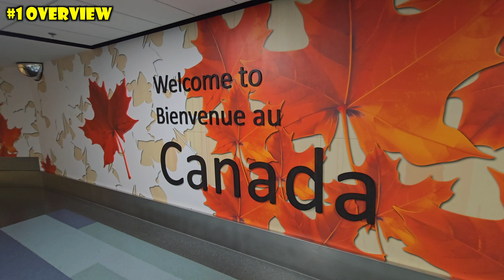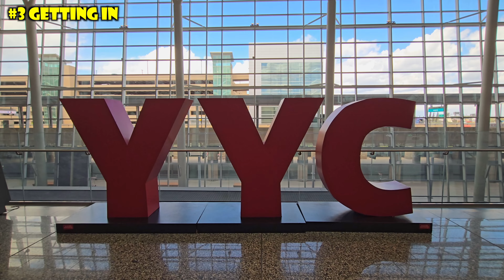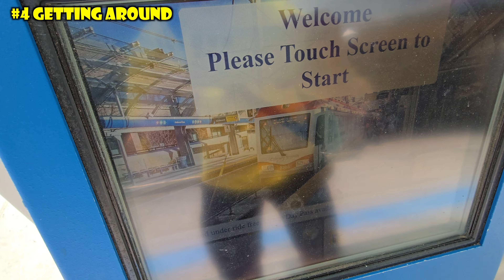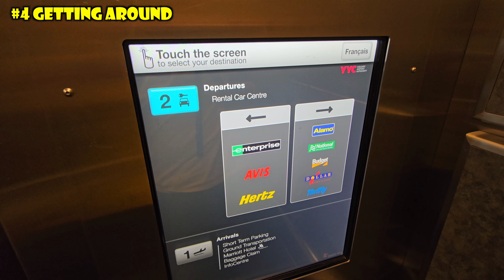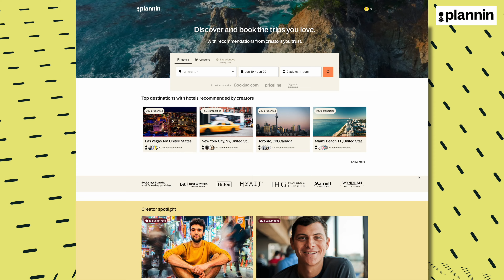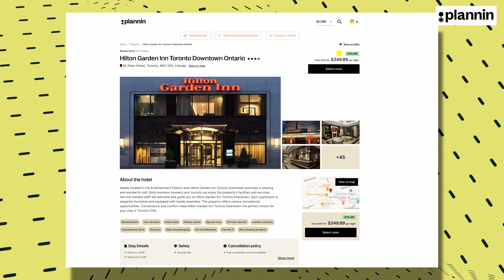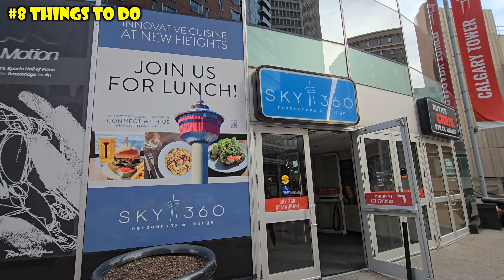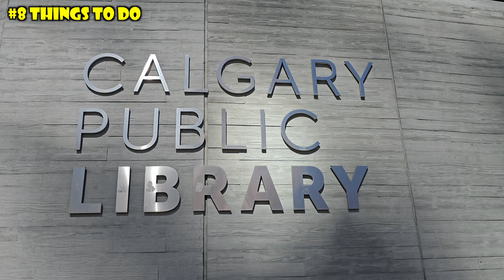CALGARY TRAVEL GUIDE: 8 Things to Know Before You Go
Everything you need to know to visit Calgary.  Calgary is the largest city in the Canadian province of Alberta with over 1 million residents.  Calgary is nicknamed "The Gateway to the Rockies" and offers amazing views of snow-capped mountains from the city.  Calgary shows a unique blend of cosmopolitan city life and a western Canadian vibe. The city has a lively downtown area with museums, art galleries, and tasty restaurants. But you'll also find a strong western heritage on display particularly when Calgary hosts it’s annual Stampede, one of the biggest rodeos in the world.

💲💲💲 Get up to 40% your next hotel booking in Calgary by signing up for Plannin

✅ You might enjoy watching my movie-length vlog on the 8 days we spent in Calgary and Banff

TABLE OF CONTENTS:
00:00 Overview of Things to Know of Calgary
01:36 Orientation of Calgary
02:49 Getting In Calgary
03:55 Getting Around Calgary
05:54 Weather in Calgary
07:16 Hotels in Calgary
09:49 Food in Calgary
10:52 Things to Do in Calgary

🚀 My travel video gear:
Samsung Galaxy S24 Ultra
DJI Mic 2
DJI Osmo Pocket 3 Creator Combo